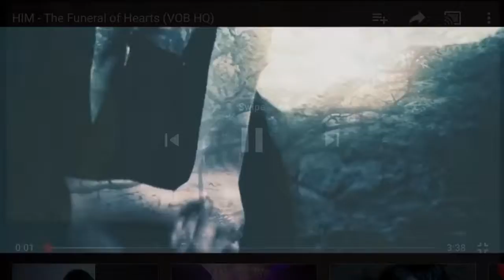Top 5 de bandas finlandesas